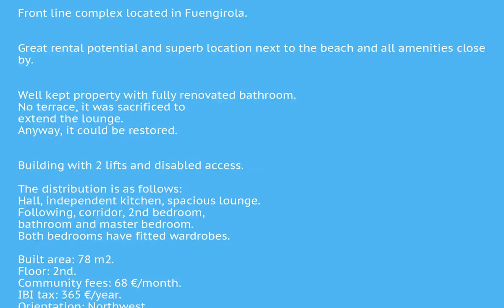2 Bedrooms Middle Floor Apartment in Fuengirola, Costa Del Sol FOR SALE &euro; 199,950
2 Bedrooms Middle Floor Apartment in Fuengirola, FOR SALE &euro; 199,950
Front line complex located in Fuengirola.

Great rental potential and superb location next to the beach and all amenities close by.

Well kept property with fully renovated bathroom. No terrace, it was sacrificed to extend the lounge. Anyway, it could be restored.

Building with 2 lifts and disabled access.

The distribution is as follows:
Hall, independent kitchen, spacious lounge. Following, corridor, 2nd bedroom, bathroom and master bedroom. Both bedrooms have fitted wardrobes.

Built area: 78 m2. Floor: 2nd. Community fees: 68 €/month. IBI tax: 365 €/year. Orientation: Northwest.

*Distances:
-Amenities: 10 mts.
-Restaurants: 10 mts.
-Beach: 15 mts.
-Marina harbour: 450 mts.
-Train station: 750 mts.
-Airport: 26.7 km.
Lift;Fitted Wardrobes;Near Transport;Disabled Access
Commercial Area;Beachside;Close To Port;Close To Shops;Close To Sea;Close To Town;Front Line Beach Complex